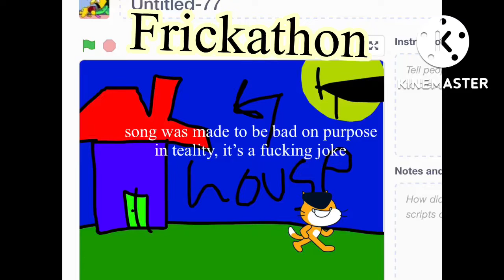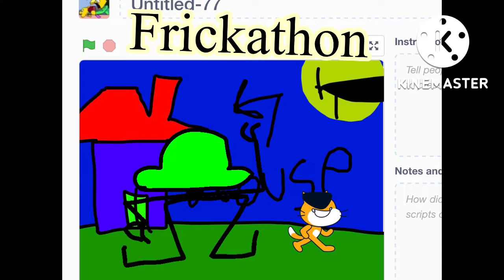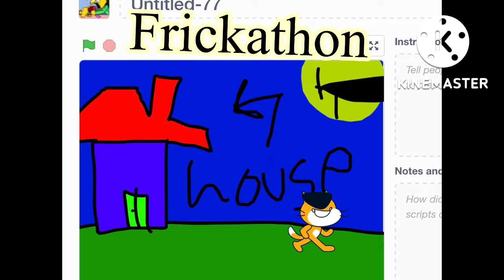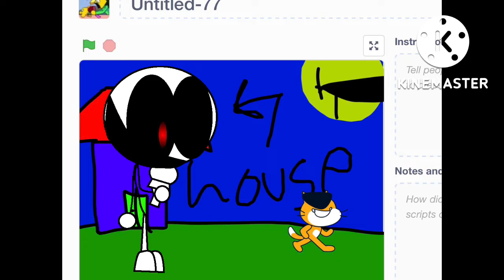Vs DNB - Demigod Temptation: Frickathon OST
It’s a fucking joke